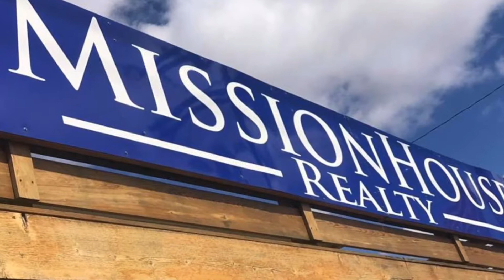7170 lancaster lane